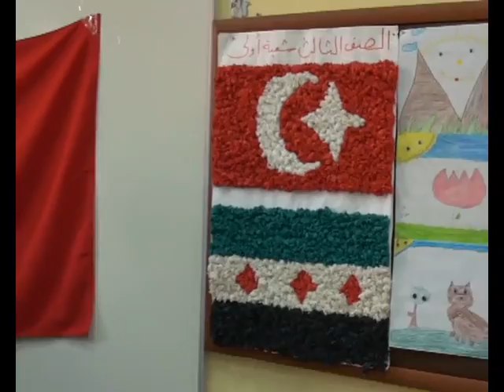تكريم الطلاب السوريين في مدرسة الصداقة في تركيا